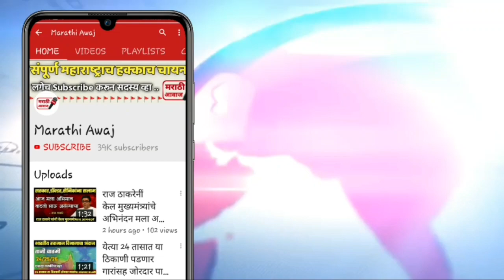मनसेची मागणी : 50% विज बिल माफ करा ! एकदा नक्की पहा | Raj Thackeray latest news in Maharashtra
मनसेची मागणी : ५० % लाईट बिल माफ करा ! अन्यथा मनसे स्टाईल दाखवून देवु | Raj Thackeray latest news in maharashtra government of India एकदा नक्की पहा व्हिडिओ शेअर करा 👇👇